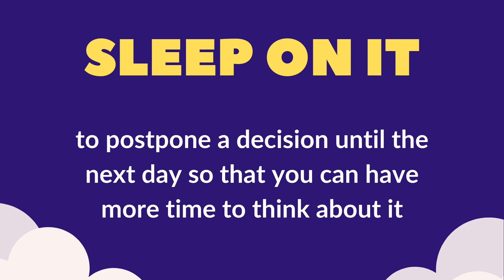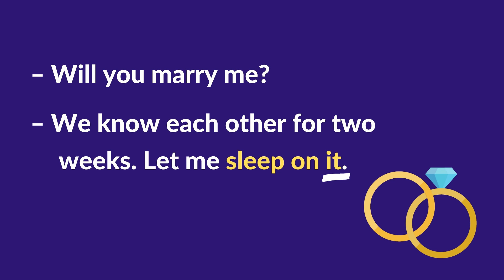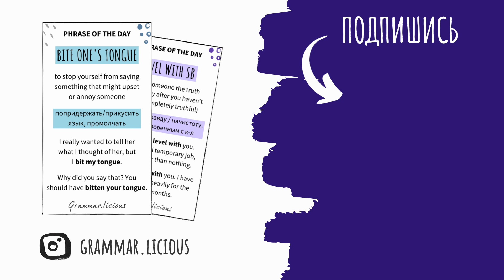Идиомы: SLEEP ON IT | Grammar.licious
ИДИОМЫ на канале Grammar.licious - это короткие видео с интересными разговорными фразами, которые сделают вашу речь более естественной и помогут вам звучать как носитель. Такие фразы не всегда можно найти в учебниках, их невозможно буквально перевести с одного языка на другой, но именно они составляют основу естественной повседневной речи.

2 минуты = плюс одна идиома к вашему словарному запасу 😎

Если вы хотите узнать, как сказать по-английски «переспи с этой мыслью», тогда get comfy and tune in! 😉

Вы уже получили свою порцию магии и разговорного английского? Если нет, тогда не упустите видео РАЗГОВОРНЫЙ АНГЛИЙСКИЙ С ГАРРИ ПОТТЕРОМ + БЕСПЛАТНЫЙ PDF-УРОК

Любите интересные разговорные фразы и идиомы?